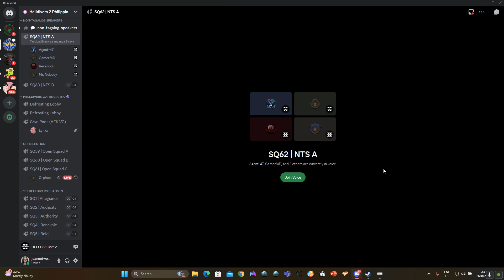HELLDIVERS 2 - Terminid Helldive - Launch ICBM - 420+